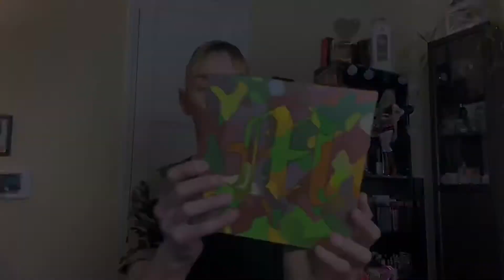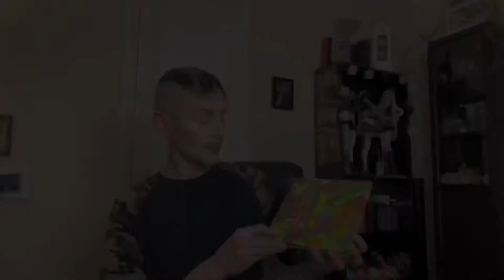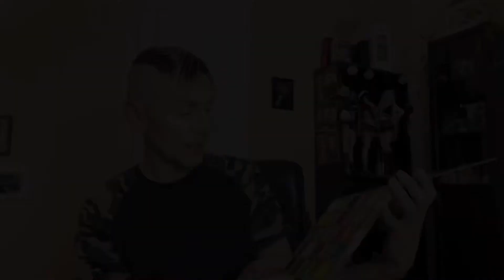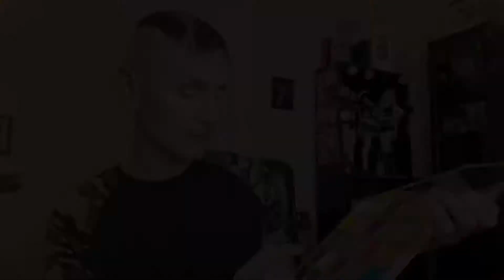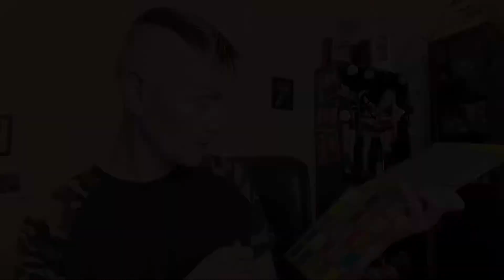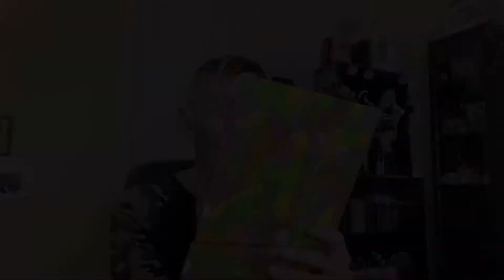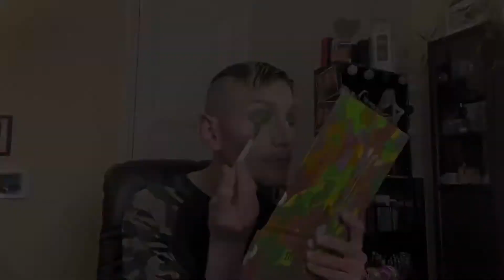I’m Back!!! 😜 Made By Mitchell, Feet On The Ground Palette testing... Mon absence... ???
I’m Back les amis!😄🙏🏻 Enfin😋 Je vous explique une des raisons de ma si longue absence ... Mais que s’est il passé durant ces 2 ans ..??? Aujourd’hui je teste avec vous une toute nouvelle marque @madebymitchell et sa palette Feet On The Ground! En papotant ... Mi Review , Mi Storytime... La vidéo du retour...😜
Facebook Official Page : Dju;nky Diary